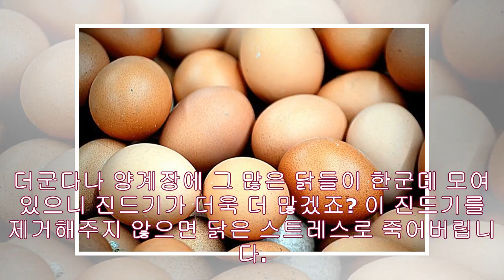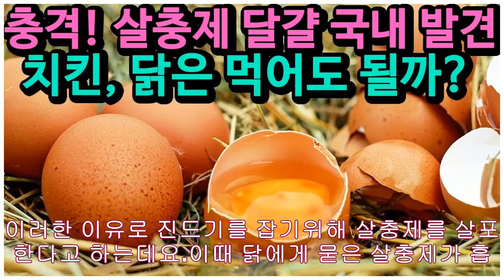살충제 달걀 계란 원인 한국 피프로닐- News Tistory